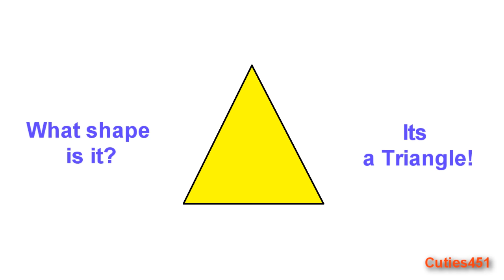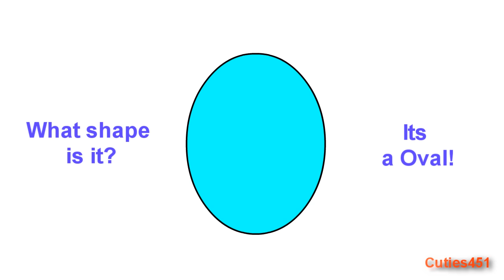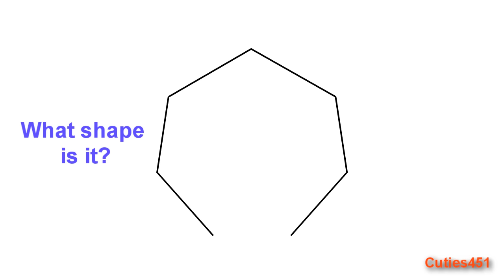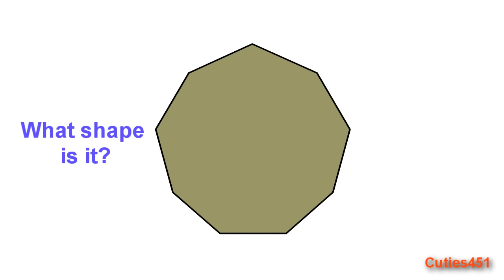Learning Shapes - Childrens Video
Learn Shapes - Childrens Video - Easy and simple!!

Learn Shapes - Childrens Video - This entertaining video will help your kids learn their basic shapes!